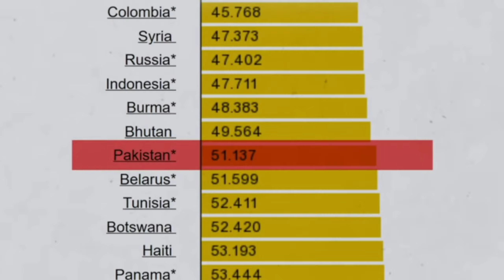Petrol Price Telugu Explained By Ra One For You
Ra one for you
Petrol Price telugu
Petrol Price Today India Live
Petrol Price Today news
Petrol Pump
Petrol telugu
Petrol Today Video
Petrol Telugu Stories
Petrol telugu full

Diesel Power Plant
Diesel Pump
Diesel petrol